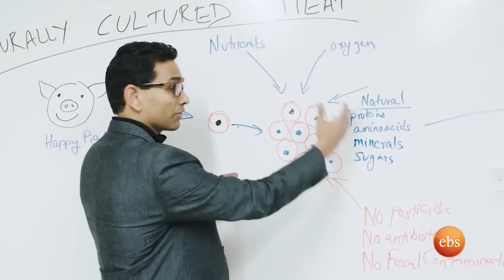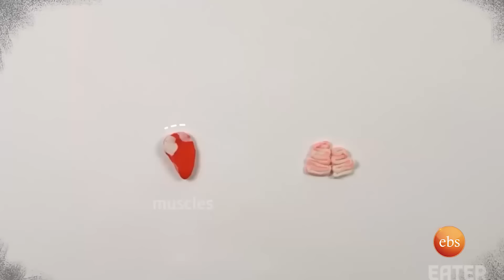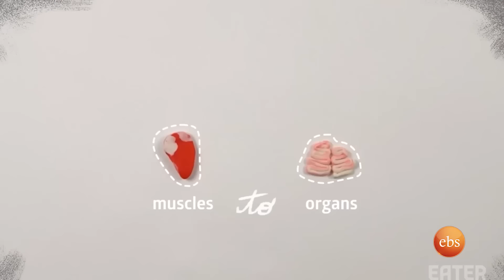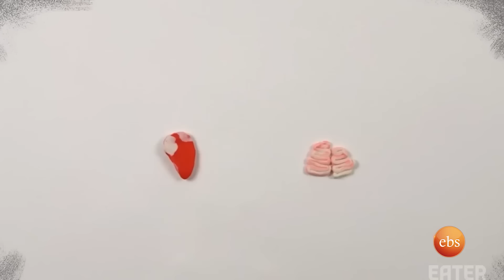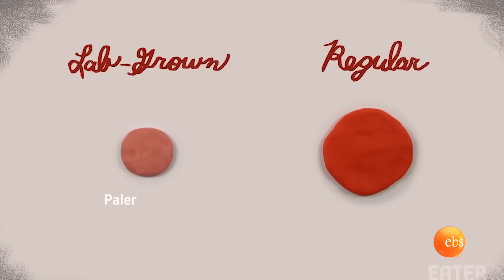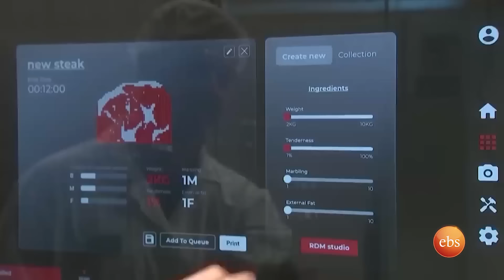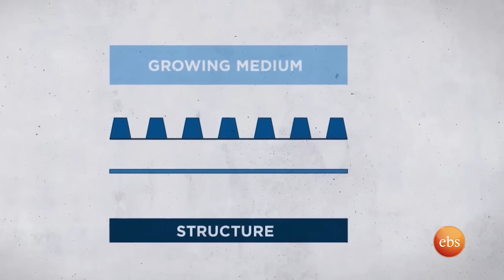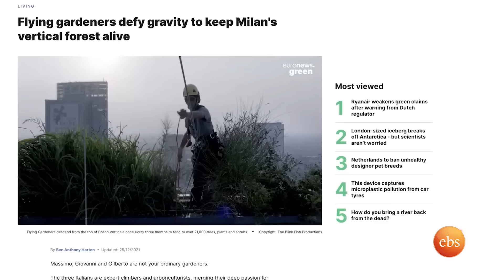በሬ ሳይታረድ ስጋ? መሬት ሳይታረስ እርሻ እንዴት? //TechTalk // S26 E3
በሰለሞን ካሳ አዘጋጅነት እና አቅራቢነት እየተዘጋጀ የሚቀርበው የተለያዩ የቴክኖሎጂ እና የፈጠራ ስራዎችን እየዳሰሰ የሚቀረበው ዛሬም የአለማችን የወደፊት የምግብ እጣ ፋንታ ከሰው ልጆች ጋር በተያያዘ ቴክኖሎጂ ምን ይዞ ይመጣል የሚለውን አቅራቢው አስቃኝቶናል፡፡

"Tech Talk," hosted by Salomon Kasa, explores various technological and creative works today. In today's episode, we delve into how technology will shape the future of food for humanity.